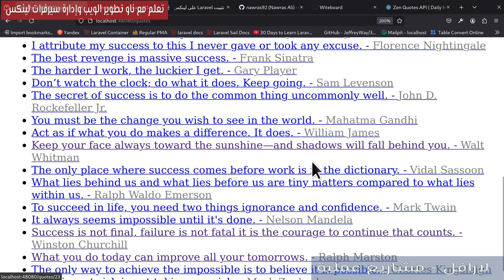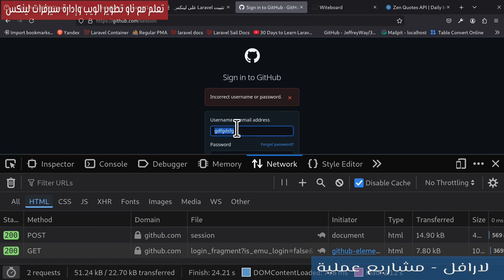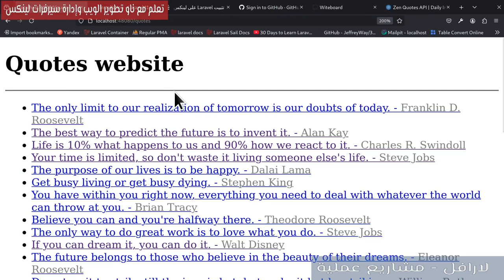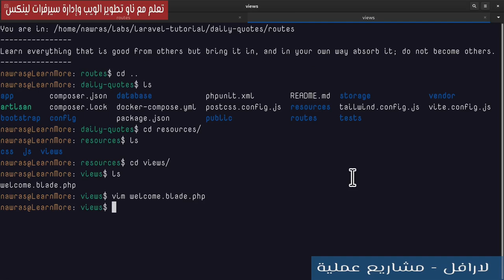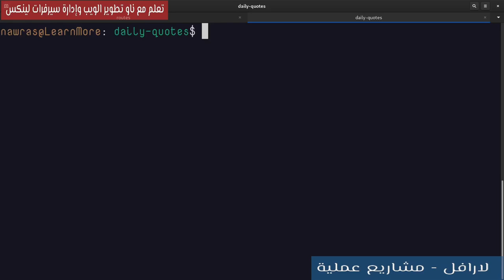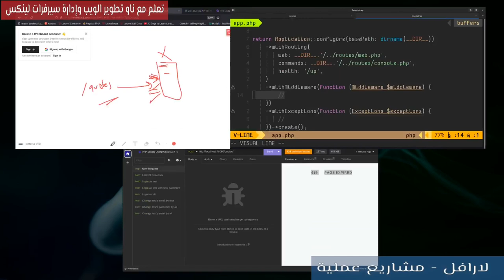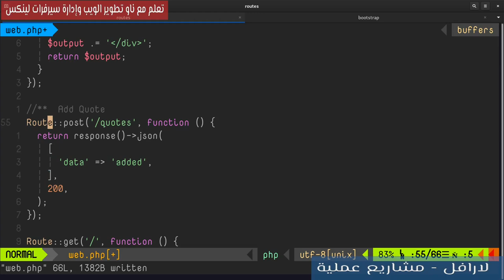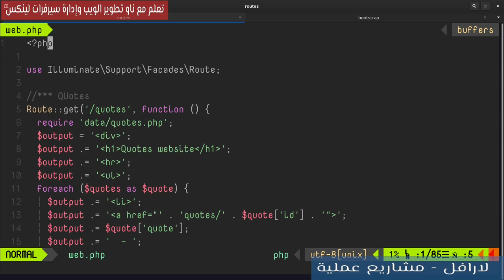لارافل مشاريع مصغرة: 3- مفهوم Routing - الجزء الثاني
سنتعلم حول مفهوم Routing وكيفية بناء نقاط DELETE ، POST, PUT في لارافل مع توضيح كامل لكل خطوة.
فهرس الفيديو:
0:00 المقدمة
0:40 Method POST
6:33 شرح سريع حول middleware
10:46 JSON Responses
12:03 Delete Method
13:47 حديث النهاية